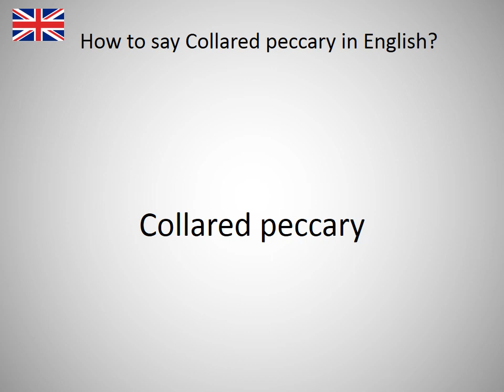How to say Collared peccary in English?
How to say Collared peccary in English? Learn the pronounciation Collared peccary! How to Pronounce Collared peccary. Expand your vocabulary, learn English words. Practice English online. Use this free pronunciation guide to practice words at a time. Learn English for free. Thank you for viewing, please like or subscribe! hoe om te sê, si të thuash, እንዴት እንደሚናገር, wie sagt man, comment dire, come dire, como dizer, как сказать, nasıl denir, cómo decir, 怎么说, πώς να το πω, hoe zeg je.